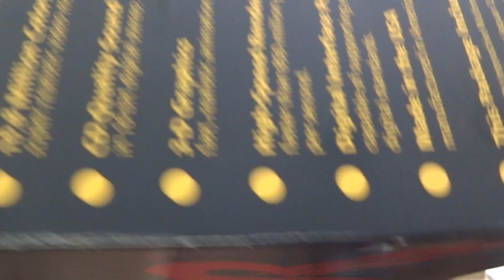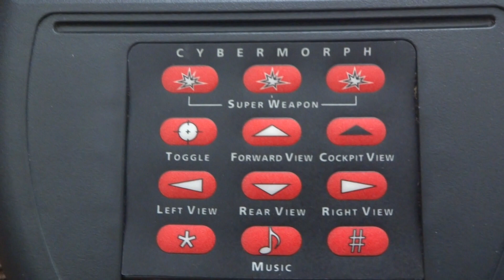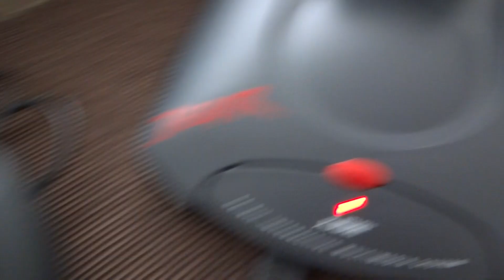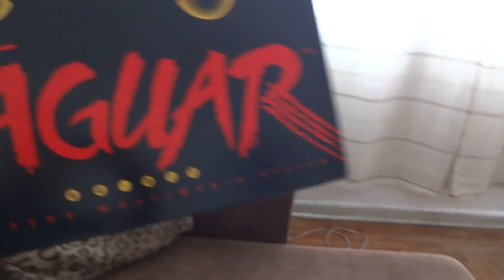Atari Jaguar - Bruno Rosetti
Atari Jaguar adquirido por encomenda pelo comprador e amigo, Bruno Rosetti
Teste completo antes do envio